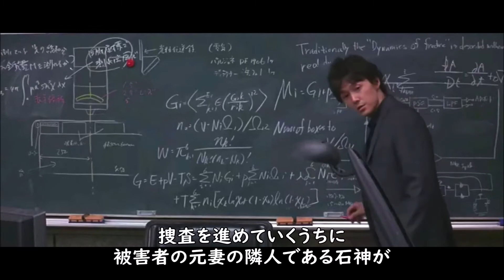『容疑者Ｘの献身』('08)【映画レビュー１分勝負！】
2008年（日）　　2時間08分
監督：西谷弘
脚本：福田靖